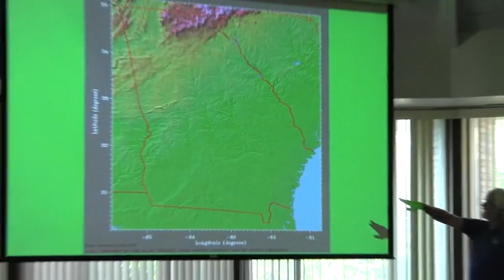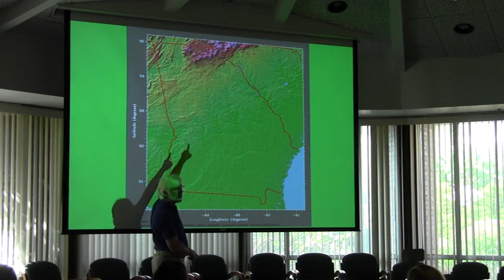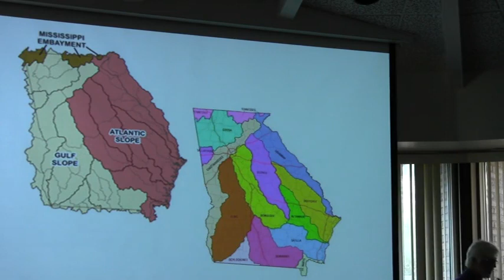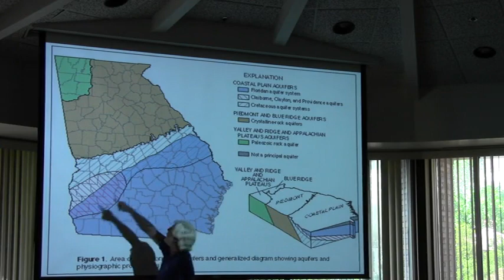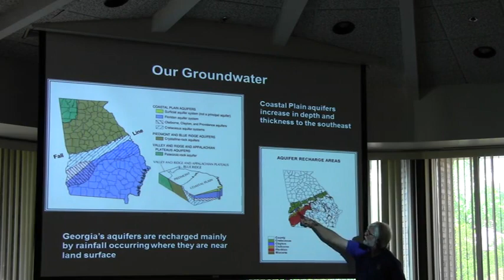03522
WWALS Watershed Coalition Water Conference with Flint Riverkeeper Gordon Rogers and Environmental Lobbiest Neill Herring in Tifton, GA at NESPAL.  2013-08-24 WWALS, wwals.net,